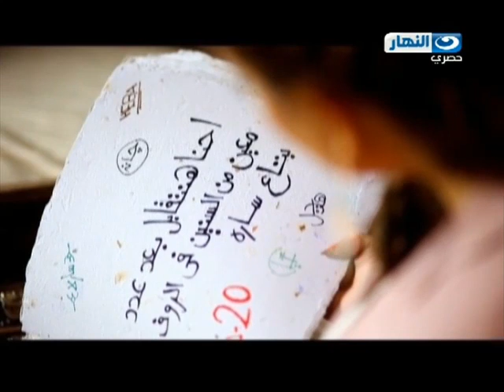Qoloub Series - 1 - 5 Summary Episode / مسلسل قلوب - ملخص الحلقات 1 - 5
مسلسل قلوب مسلسل إجتماعي يناقش كل شئ في حياه الناس من دين ، زواج ، خيانه ، طلاق، جنس ، كل ماهو متعلق بعادات، تقاليد الإنسان في قالب درامي إجتماعي.
- مسلسل قلوب من تمثيل علا غانم , إنجي المقدم ، نجلاء بدر، غاده الشريف، جيهان عبد العظيم و ريهام سعيد. خالد كمال ، محمد مهران، إسماعيل شرف، أحمد فوزي ، علي الطيب و بيومي فؤاد.
تأليف هاني كمال
إخراج حسين شوكت
إنتاج ممدوح شاهين.